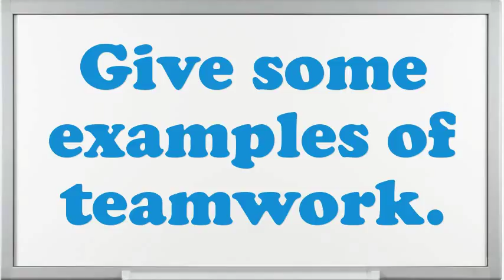Range Conservationist interview questions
Interview Questions for Range Conservationist.What are your professional objectives for an Range Conservationist?What achievements have you gained working as an expertise Range Conservationist?How many projects simultaneously you have worked as an Range Conservationist?What steps do you follow to study a problem before making a decision?What are you expecting from this firm in the future?